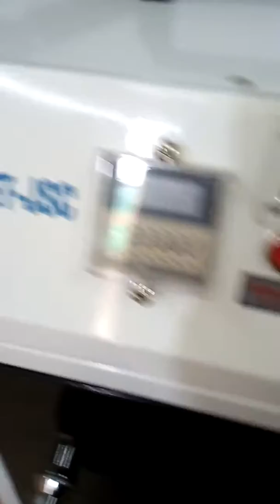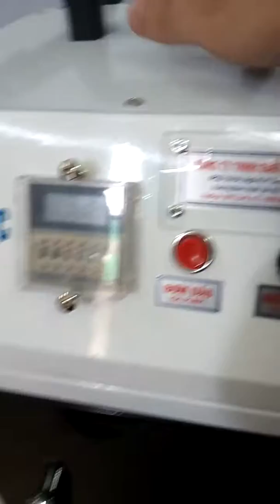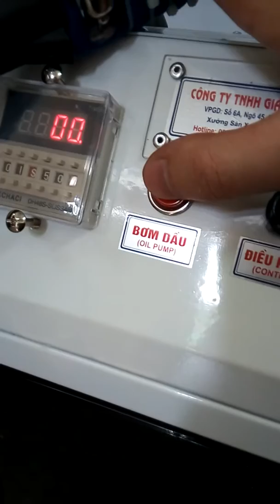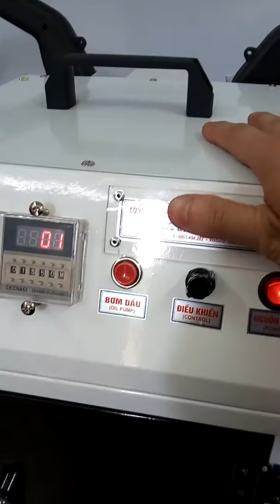HƯỚNG DẪN SỬ DỤNG MÁY CẮT CHỈ THỪA 2 ĐẦU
Máy cắt chỉ thừa, máy cắt chỉ dư, máy hút chỉ thừa, may hut chi du. Cắt tất cả các loại chỉ thừa sau may và làm sạch bề mặt vải. Máy do công ty TNHH giải pháp truyền thông đất việt sản xuất, tiết kiệm chi phí nhân công lao động cho doanh nghiệp may.
CÔNG TY TNHH GIẢI PHÁP TRUYỀN THÔNG ĐẤT VIỆT
- Đ/C: Số 1, ngách 1, ngõ 29, phố trạm, long biên, hà nội